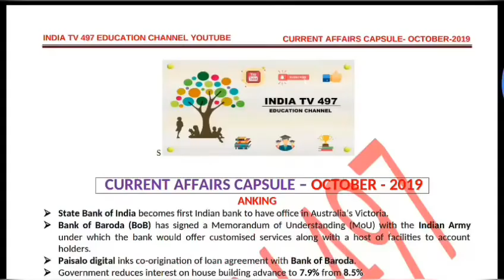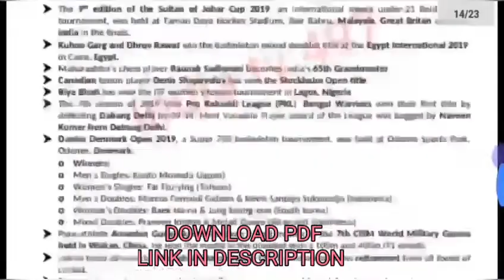OCTOBER FULL MONTH CURRENT AFFAIRS 2019 // PDF FILE DOWNLOAD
Don't forget
// show more updates //